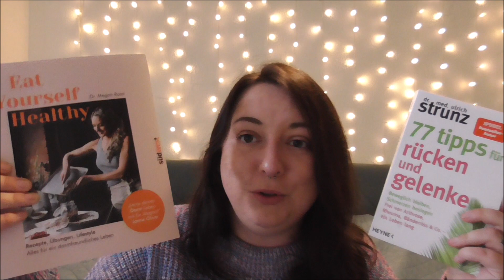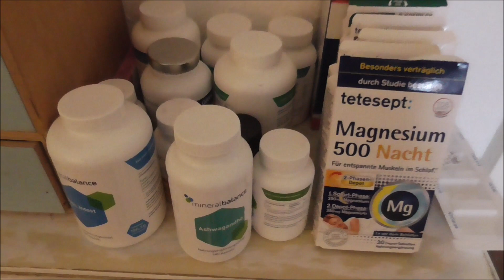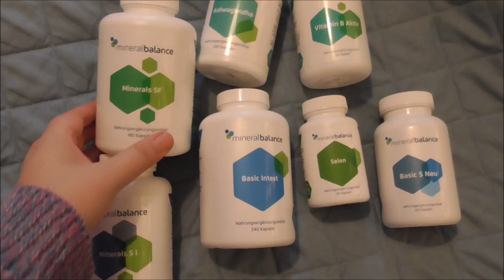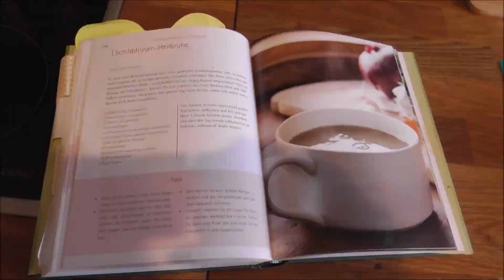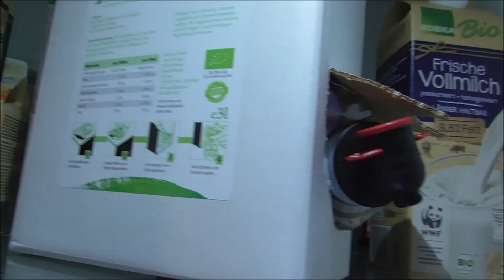Chronische Schmerzen| Kann ich mich gesund essen ? | Weniger ist mehr#1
❤Für alle vorneweg: ich bin keine Ärztin. Ich nehme euch lediglich ein Stück mit auf meinen Weg. Wenn ihr Schmerzen habt, geht bitte zum Arzt lasst euch professionell helfen. Ich wünsche euch Alles Gute und ganz viel Kraft !

Dies ist kein Büchervideo und ich habe lange überlegt , ob ich diese privaten Einblicke mit euch teilen soll. Habe mich letztendlich aber dafür entschieden .Vielleicht hilft es einer betroffenen Seele .Ihr seid nicht alleine, gebt bitte nicht auf.
Zudem motiviert es mich dies zu dokumentieren , denn der Schweinehund ist bei mir immer noch groß. Danke für euer Verständnis.

Konstruktive Kritik oder Fragen gerne in die Kommentare.